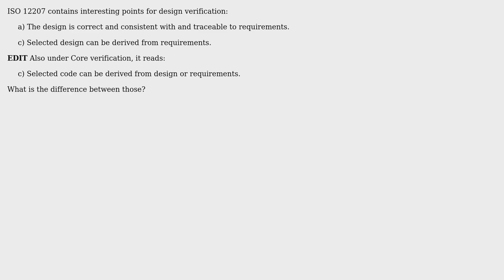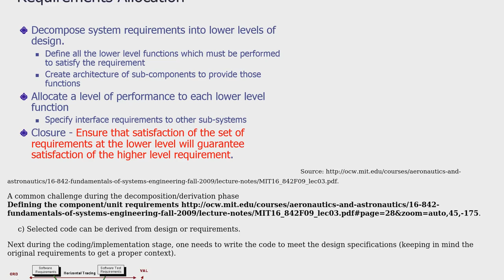"Selected design can be derived from requirements" - meaning and difference against traceability?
With thanks & praise to God, and with thanks to the many people who have made this project possible! You are responsible for your own actions.